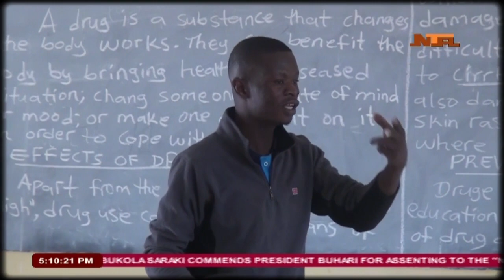Gov. Abubakar Sani Bello 3 Years in Office: The Niger State Story Restoration Continues